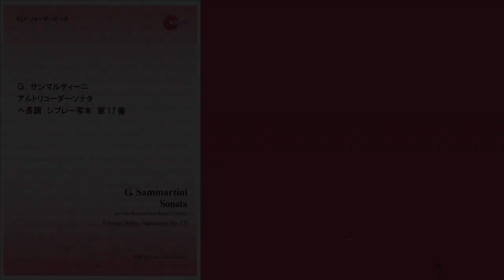Giuseppe Sammartini / Alto Recorder Sonata in F Major (No. 17 of Sibley Manuscript)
Basso Continuo Realization: Takane Takahashi
Recorder & MIDI Harpsichord: Seiji Ishida
You can buy set of score, parts and minus-one recordings at:

G. サンマルティーニ　アルトリコーダーソナタ　ヘ長調（シブレー写本 第17番）
通奏低音実施：高橋たかね
リコーダー&MIDIチェンバロ：石田誠司
この演奏を収録した伴奏音源つき楽譜はリコーダーJPから

この曲を含む500曲以上の伴奏が使えます！